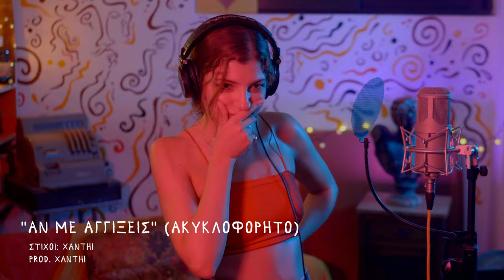Xanthí | Dozen Sessions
Xanthí performs her original songs at DozenSessions episode 96.

00:00 | Intro
00:12 | I'm Staying  (prod. Thanasimos & Xanthí)
04:47 | Bad Boy (prod. Xanthí)
06:40 | Stalker (prod. Thanasimos & Xanthí)
09:50 | Perfect (prod. Rami Winston)
12:23 | Αν με αγγίξεις (prod. Xanthí)
15:30 | Outro

-Support the artist, find Xanthí here

DOZEN CREW

Video Editor: Mixalis Zougoulos
CC/CG: Sonia Liakakou

Inspiring creations.

Dozen Minds started as a Jam in May 2020. To date, it has released two original, complete recordings ("Dozen Minds", "VRILISSIA BLUES"), a documentary and many video clips. Since December 2020, its trademark show, DozenSessions is released on a regular basis; the first Greek "live sessions" that give the stage to artists, regardless of the music genre or recognition. Alongside, multiple series are running on the YouTube channel of "Dozen Minds", such as shows, jams, etc., while it has already held its first events such as concerts and parties. Apart from being an artist, producer, production company and event organizer, Dozen Minds is now being introduced as a Record Label with the hope of actually managing to change the standards in the Greek music industry.

~ FOR MORE DOZEN MINDS ~